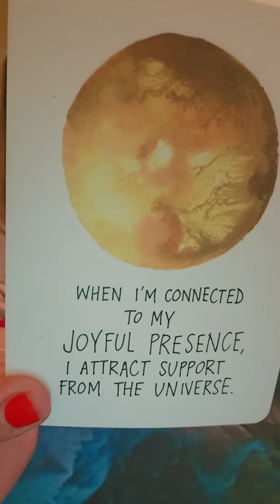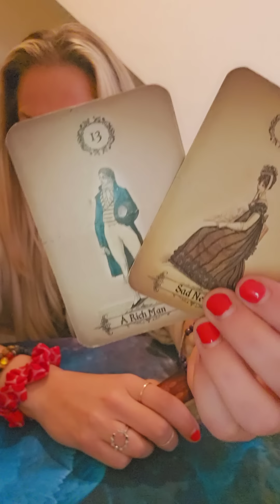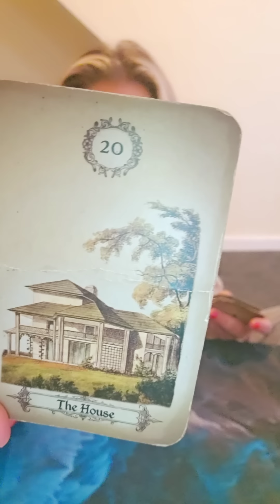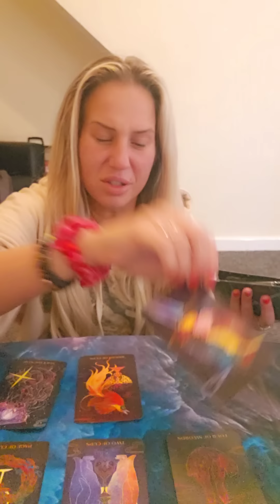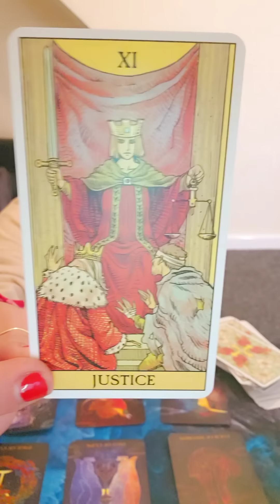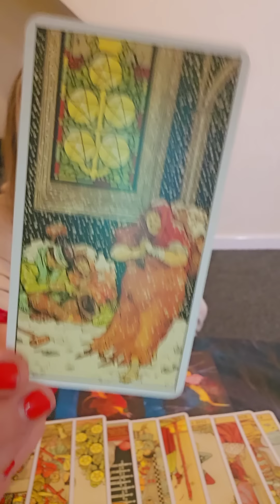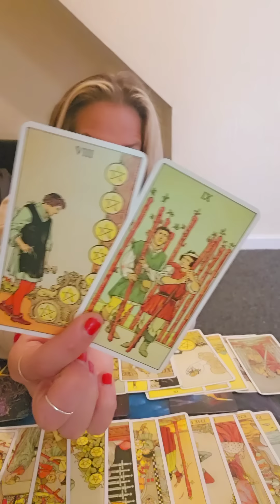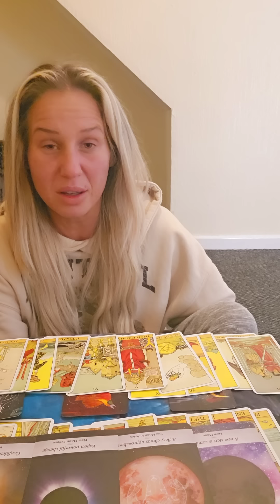♉️♉️ TAURUS!! HAPPY NEW MOON 🌚 AN UNEXPECTED RELATIONSHIP! THE RISK BRINGS SUCCESS IN LOVE ❤️👀🔮💜